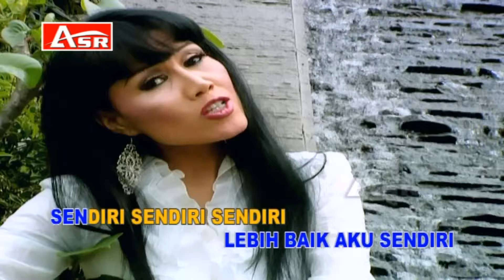RITA SUGIARTO - SENDIRI ( Official Video Musik ) HD